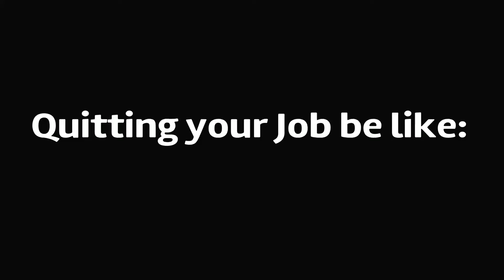Getting fired be like |Rec Room skit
inspired by asdf movie